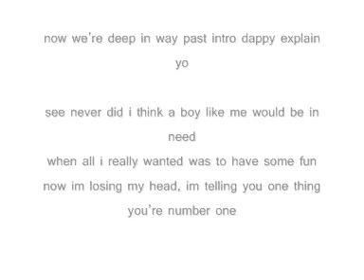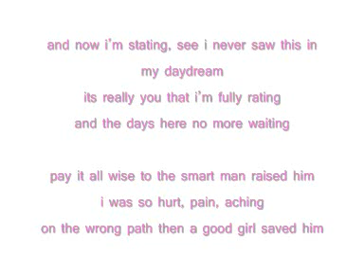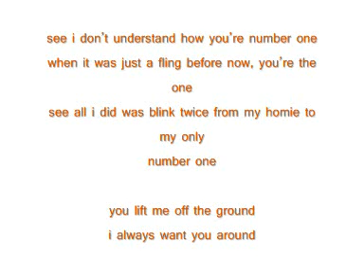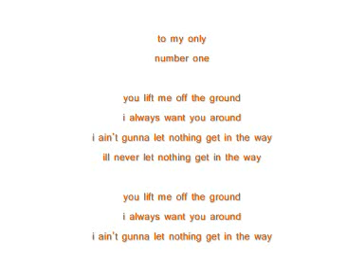Number 1 - Tinchy stryder and N dubz with lyrics by drwhofan1997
This is tinchy stryder and N dubz singing number 1 with lyrics enjoy.